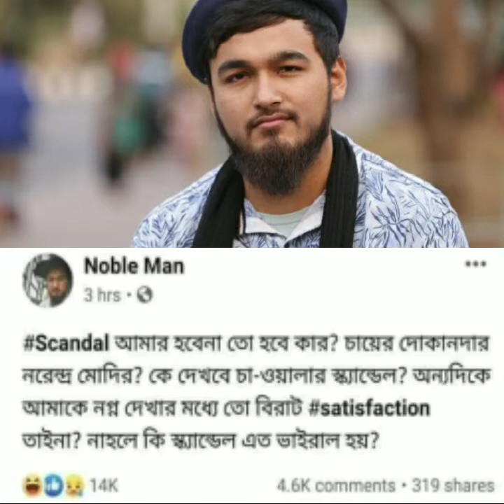অবশেষে ক্ষমা চাইলেন নোবেল !! Noble এর একেরপর এক বিতর্কিত মন্তব্য গুলো জেনে নিন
ক্ষমা প্রার্থনা করে হেসে হেসে যুক্তি দিয়ে বললেন আমি বুঝতে পারছিনা.

নমস্কার দর্শক বন্ধুরা সকলকে NAME TV ইউটিউব চ্যানেলে স্বাগতম !

ধন্যবাদ